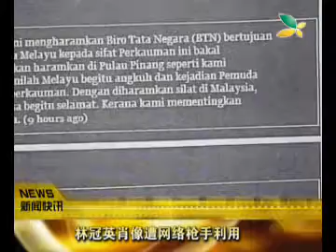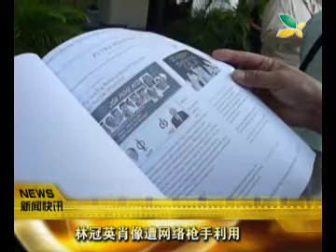南洋网：网络狙击手嫁祸林冠英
网络狙击手嫁祸林冠英。